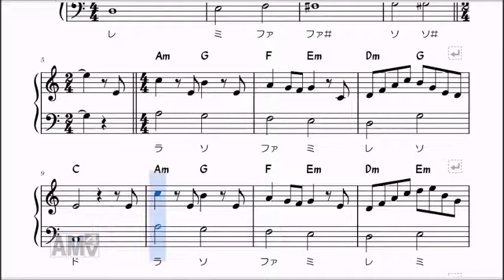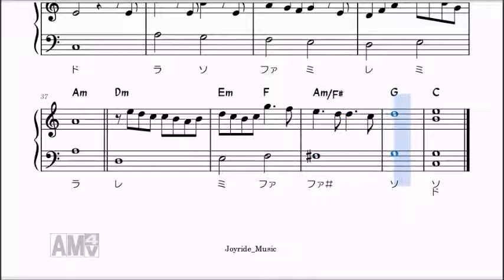海の見える街 ～ジブリ映画「魔女の宅急便」より（ピアノ簡易版）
ジブリ映画「魔女の宅急便」より、「海の見える街」を小さなお子さんでも弾きやすいように簡単にしました。くりかえし記号はつけていません。

小さなお子さんが弾きやすいような音源＆楽譜をアップしてます。

0 件のコメント